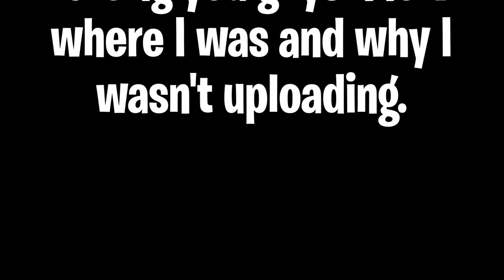Where Was I?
Where Was I? - I was on earth, and still am right now. Anyways, My PC broke and yeah.
Title ► Where Was I?